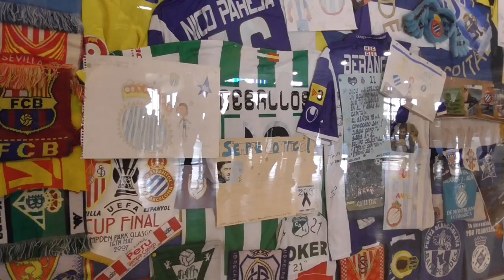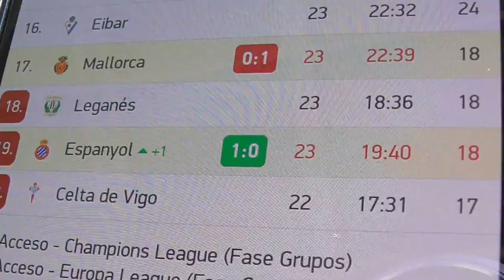¿TU EQUIPO TE QUITA LA VIDA COMO A MI AMIGO? ESPANYOL vs. MALLORCA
Espanyol y Mallorca se enfrentaron este fin de semana en lo que era la primera de las distintas finales que tendrán ambos equipos en lo que queda de temporada.